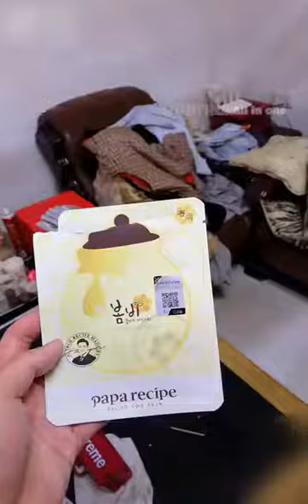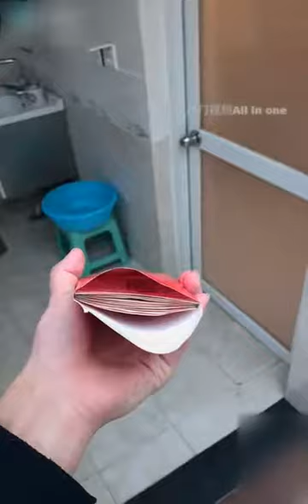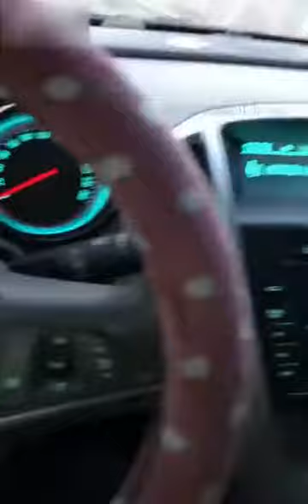Tik tok kakak adek saling buli 🤣🤣🤣